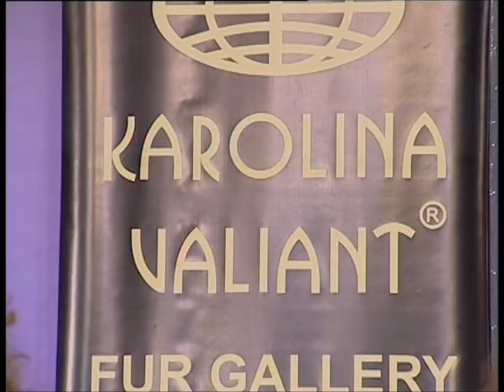Bir konulden min konule | Lider tv | Absheron Qrupu. Semkir mahnisi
Bu verilis Lider tv-nin ad gunune hesr olunub. Verilisin qonaqlari Zamiq,Ramal, Seide Sultan ve Absheron qrupu idi. Hamimiza dogma olan Lider televiziyasinin ad gununde mohtesem bir verilis oldu ve bu verilisde "Semkir mahnisi"nin bestekari,gozel musiqici Cabbar Musayev bu mahniya ve ifaya gore Absheron qrupuna tesekkurunu bildirdi. Konul Kerimova ve Cabbar Musayev bu qrupu desteklediklerini ve gelecek layihelerin olacaqindan danisdilar.Hemcinin popluyar ve istedadli mugenniler Zamiq ve Ramal Absheron qrupunu cox beyendiklerini ve Azerbaycanda en onde geden qruplardan biri oldugunu soylediler.
Absheron qrupunun elaqe nomresi: Abseron qrupu Abşeron qrupu absheron ansambli musiqili ansambil, musiqi qrupu super qrup mohtesem qrup 3 oglandan ibaret qrup azeri toyu azerbaycan toyu el senliyi toy senliyi el şənliyi toy şənliyi toy shenliyi el shenliyi cali toy canli oxumaq canli toy ifa etmek canli ifa toy idare etmek toyda sehnede mohtesem toy mohtesem azeri toyu gozel toy gözel toy Azeri toy Super Wedding dance AZERBAYCAN TOYU!! АЗЕРБАЙДЖАНСКАЯ СВАДЬБА!!! WEDDING IN AZERBAIJAN Muhteşem Azeri Toyu Азербайджанская свадьба, Azerbaijan wedding, azeri toyu, azeri düğünü toy mahnilari toy mahnıları popuri popurri mahnilar sen mahnilar şən mahnilar shen mahnilar 2012 sen mahnilar 2013 canli toy canlı toy canli toy aparmaq canlı toy merasim super mahnilar bu gece ay ashiq terifle bizim gelini ay asiq terifle bizim gelini elimi bicaq kesibdir əlimi bıçaq kesibdir unudulmaz gece unudulmaz anlar unudulmaz toy unudulmaz toy merasimi teskili toy merasimi teskili toylarin teskili toylarin teshkili toy teskilatciligi ulduz mugenniler ulduzlar mugenniler azeri mugenniler azeri sarkilari azeri sharkilari azeri muzic sadliq evleri sadliq evi shadliq evi şadlıq evi musiqiciler poluyar qrup popluyar ifacilar popluyar ansambl popluyar mugenniler mp3 mp4 esqe and icmisdik eshqe and icmisdik kulek hayandan esdi kemer belimi kesdi sehemkir mahniis shemkir klipi semkir mahnisi şəmkir mahnisi shemkir toylari semkir toyu shemkir toyu şəmkir toylari şəmkir toyu baku baki toylari baki toyu bakida toy bakida mohtesem toy bakıda toy bakı toylari bu nomreye zeng catmir azerbaycanin mohtesem qruplari sheron qrupu seron qrupu şeron qrupu qala qrupu aypara qrupu rast qrupu absheron qrupu abweron qrupu karvan qrupu qaya qrupu seviyyeli mahnilar hit mahnilar ciddi musiqi baki gence gəncə sirvan seheri shirvan şirvan bestekar mahnilari xalq mahnilari toy mahnilari oynaq musiqiler oynaq mahnilar sen reqsler azerbaycan roya roya ayxan aygun kazimova ramal elcin ceferov abbas bagirov elton nomre bir mugam muğam semkir mahnisi shemkir mahnisi şəmkir mahnısı şəmkir mahnisi lider tv bir konulden min konule verilisi bir könüldən min könülə cabbar musayev zamiq huseyinov durna teli ansambli